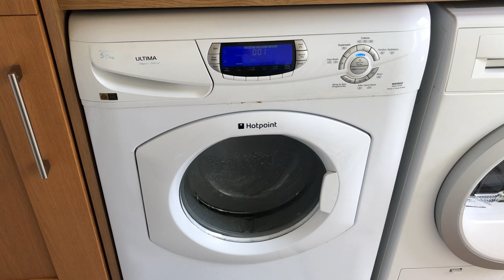Hotpoint WD860 the most balanced 1600 rpm its ever done in my collection